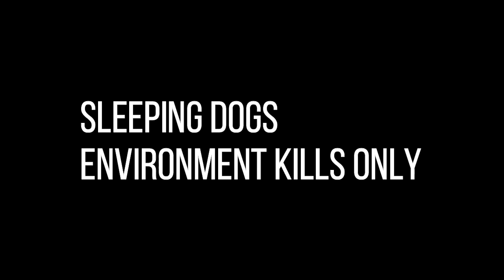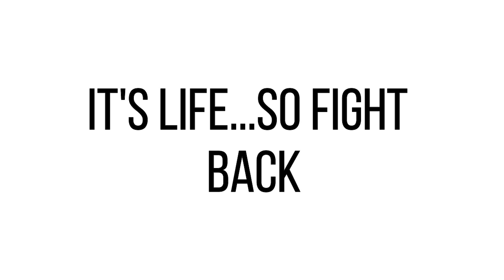Environment Kills Only | Sleeping Dogs Definitive Edition | Gamer@Malayali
Updated System Specs :

MSI b450 pro vdh max motherboard

Amd Ryzen 5 3500 3rd gen processor

Gskill ripjaws ddr4 3000 mhz 8 gb

Cooler Master 450 w powersupply

Antec nx 310 cabinet

Zotac nvidia gtx 1650 super edition

Lg 24 inch gaming monitor 75 hz 1 ms response time

Ant e sports MK 3000
Gaming keyboard

Ant E sports GM300 mouse

Ant e sports h707 rgb headset